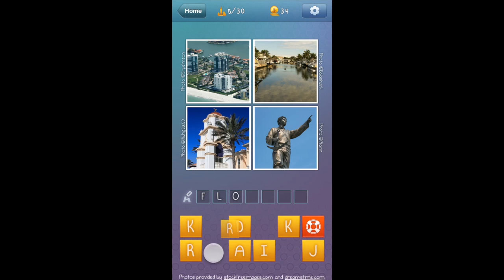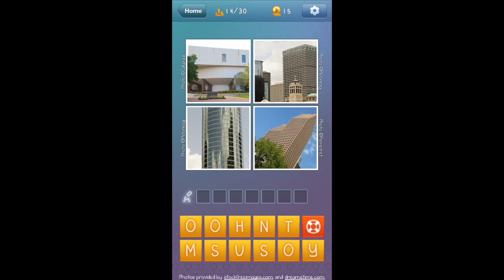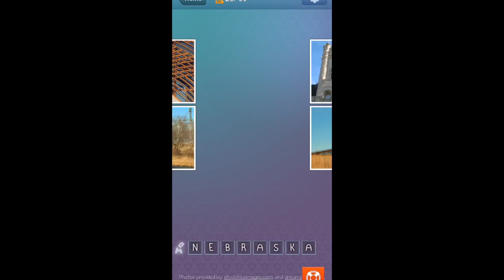What's The Word - US States & Cities All Answers Walkthrough 0-30